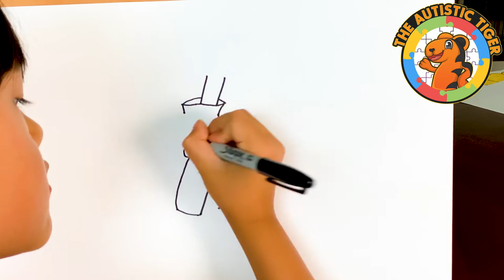Aracuan Bird | Three Caballeros - How to Draw Easy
Learn how to draw with an 8yo autistic savant artist. Today, Tiger takes on the Aracuan bird from the Disney Feature Animation - The Three Caballeros. Follow Along and Try to Keep Up, Tiger goes kind of fast. All of Tiger's drawings are free-hand ink on blank white card stock. There is no preliminary sketch, pre-printing or tracing.  We've time-lapsed the video for you. It's amazing to see Tiger work and see his drawing come to life.

SUPPORT
gf.me/u/zr247g

how to draw aracuan, how to draw the three caballeros, the three caballeros, aracuan, art for kids, drawing academy award winner, drawing academy award,